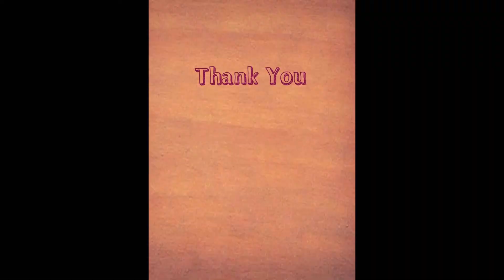A Girl near a Waterfall Painting / Step by Step tutorial for beginners using Acrylic Colours ❤❤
Hello
Welcome to Flying Dream Boat!

About video ~ A Girl near a Waterfall Painting /
                        Step by Step tutorial for beginners using Acrylic Colours  ❤❤

How To Draw Side Face Of Female For Beginners || Easy Way To Draw A Girl Face

🔔 Don't forget to turn your notifications on to never miss another video!